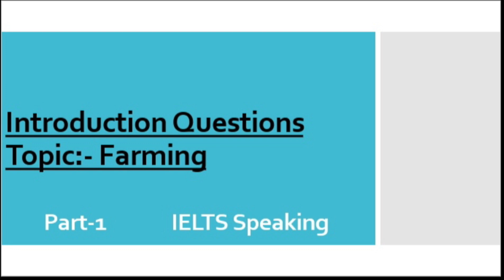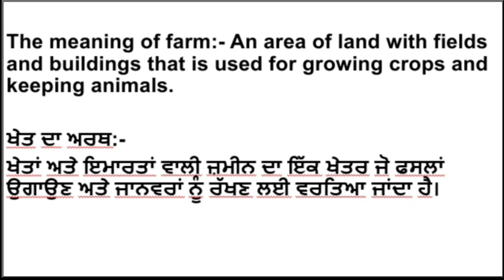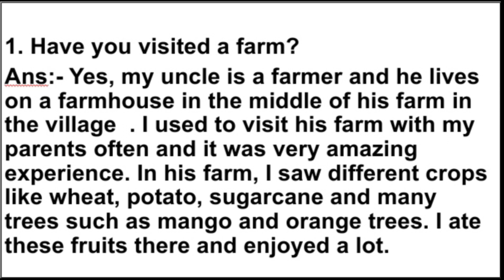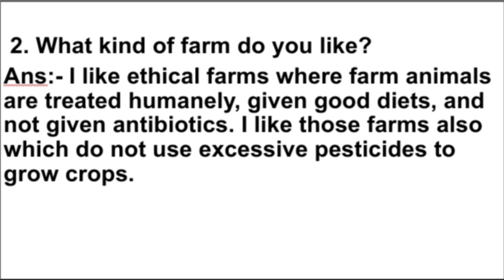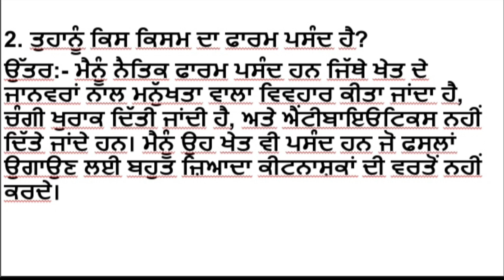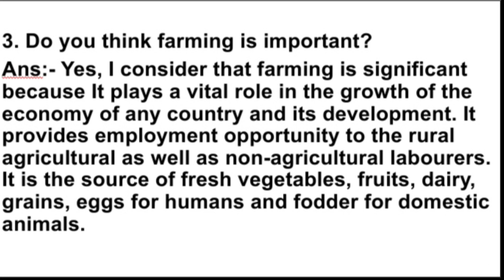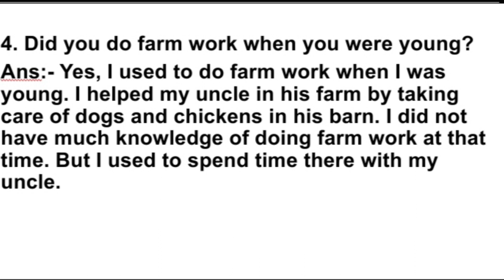Introduction Questions/Topic:-Farming/Part-1/IELTS Speaking🗣/Easy/Latest/IELTS Introductory Topics/